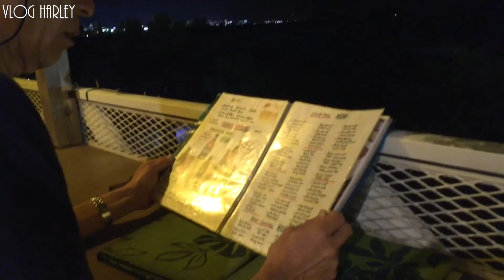hideki の冬休み！ in 沖縄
長野から hideki さんが沖縄に遊びに来てくれました！